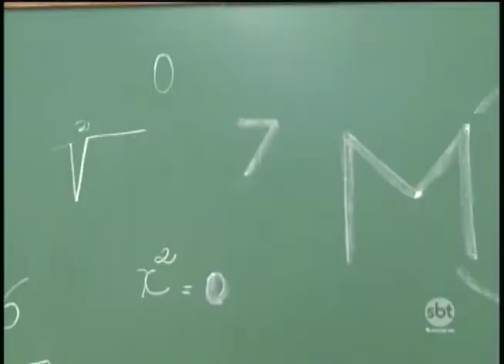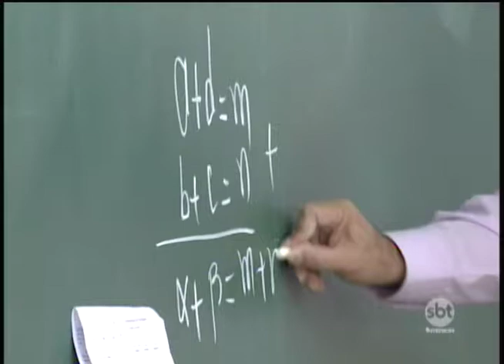Maratona de estudos é feita de olho nas Olimpíadas de Matemática